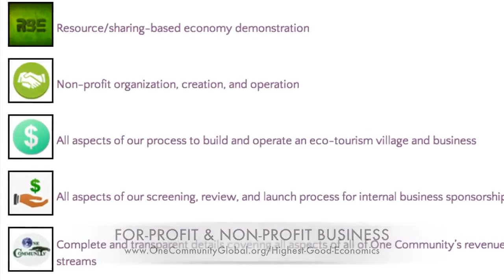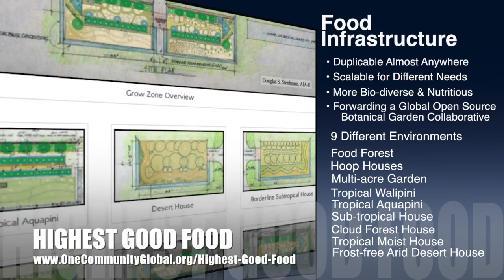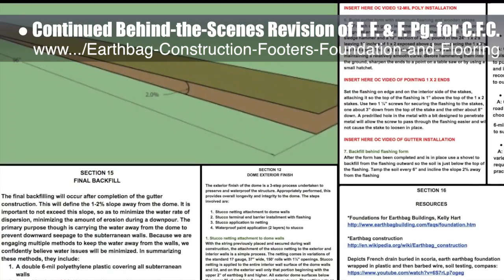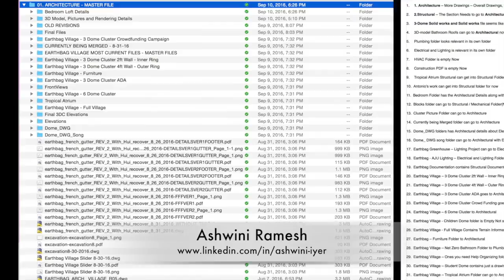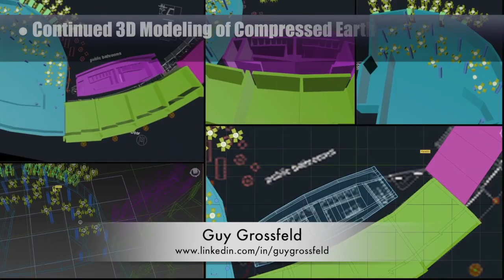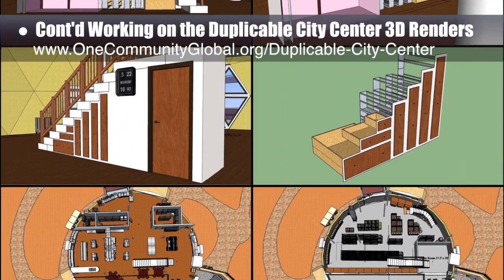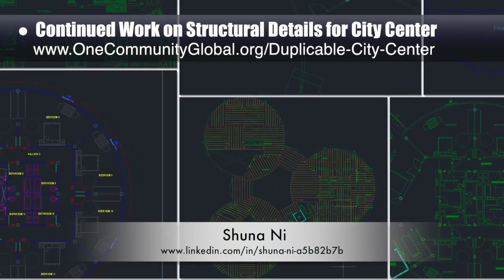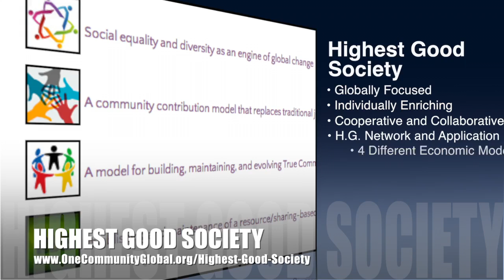One Community Progress Update #182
Improving Life for All People Everywhere | Upgrading Life For All People Everywhere | Enhancing Life for Everyone | Boosting Quality of Life for All | Creating a Sustainable Planet for All | A New Way to Live | One Community | Weekly Progress Update #182

IMPROVING LIFE FOR ALL
PEOPLE EVERYWHERE INTRO: @1:03
PEOPLE EVERYWHERE SUMMARY: @8:59